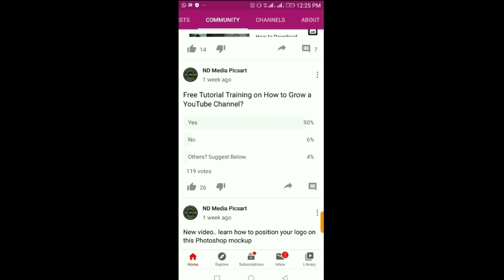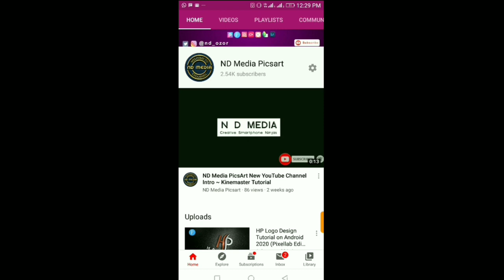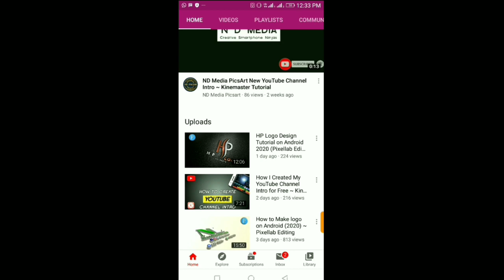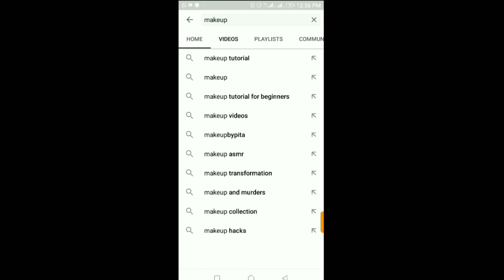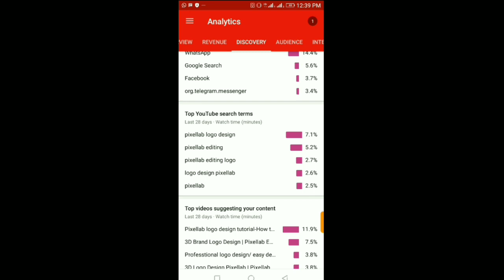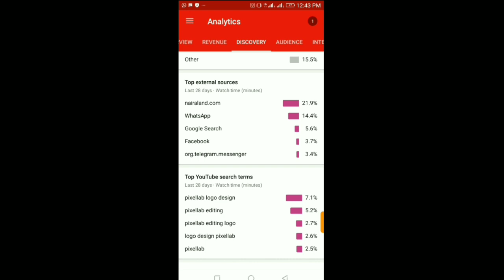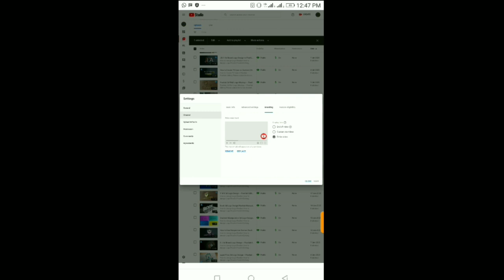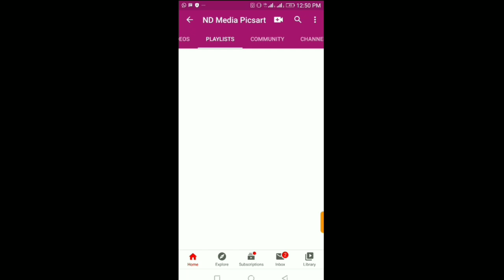How to Get your First 1000 Subscribers Fast on YouTube in 2023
The dream of every YouTuber is to get that first 1000 subscribers. Starting out, it would seem almost impossible to attain such a goal. Truth is, it doesn't matter how good your video is or whether or not you hire a professional to edit your videos, as long as you don't do some basic optimization on your video, chances of getting noticed is relatively slim.

 In this video, I'll share with you guys how I grew my YouTube channel from almost zero subscribers to over 1000 subscribers in one month.

How to Grow a Youtube Channel in 2023
Firstly, I have to point out that you have to be patient in order to achieve anything in this world. Those who put in the work will most definitely see the results.

2. Keywordeverywhere

1000 subs, 1k subscribers, how to grow on YouTube, 1000 subs, YouTube growth, 1000 subscribers fast, 1k subs fast, grow a YouTube channel, YouTube SEO,